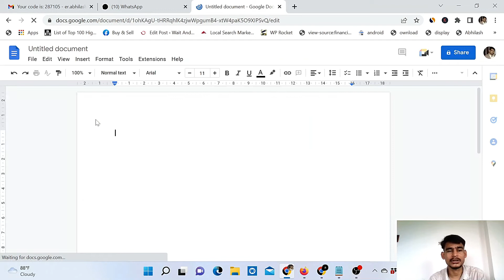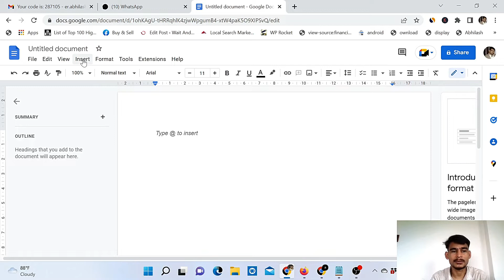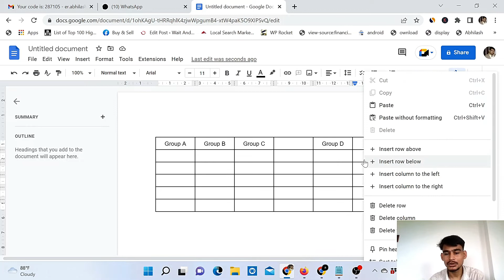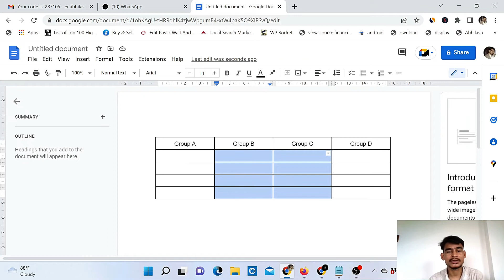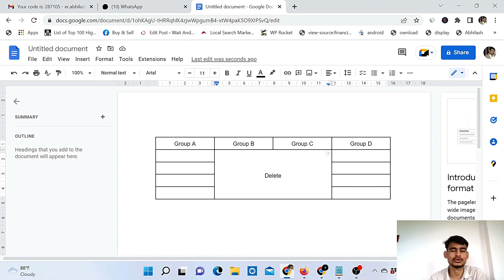How to Create and Use Tables in Google Docs (merge two cell) | Google Docs me Table Kaise Banaye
Bike Ride | Travel | Explore | Foods | Indian Fashion | Men's Fashion India | Indian Lifestyle Vlog

About Channel : I am PRAKASH from Mithila Bihar, currently living in Kolkata, We love to making videos about food, travels, exploring place, and lifestyles. New Video is Posted Weekly :)